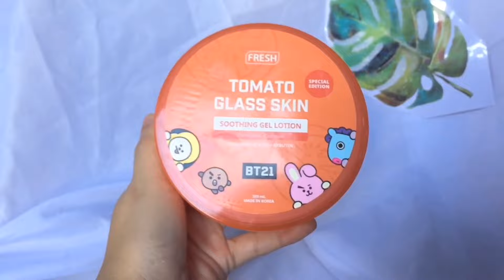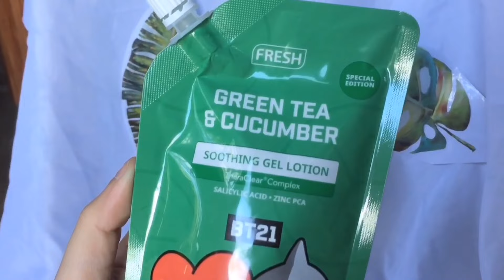FRESH TIME WITH BT21 + UNBOX WITH ME☁💜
HEY FAM! Are you ready for some Fresh Time with BT21 💜 Something FRESH dropped from the Universe💜 Can you guess what's inside the Mysterious Box?💜

Hey, EVERYONE! I am so excited to unbox this Fresh Mysterious Box From Fresh Philippines👀💜 Watch me unbox the newest product🥳💜

NOTE: ✨The Special Edition Photocards will only available during BT21 Promo period (Nov 15 to 21) on Watsons store and online.

NOTE: SO HAPPY TO BE PART OF THIS COLLAB WITH FRESH PH.

  ✨NOTE: ALL PRODUCTS IN THIS VIDEO ARE AVAILABLE IN ALL WATSONS STORES AND ONLINE. ✨